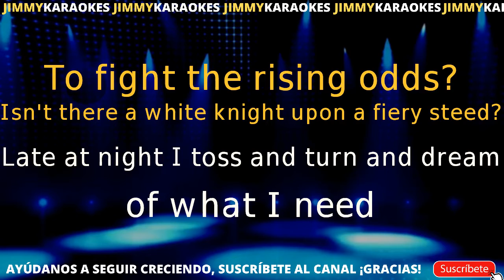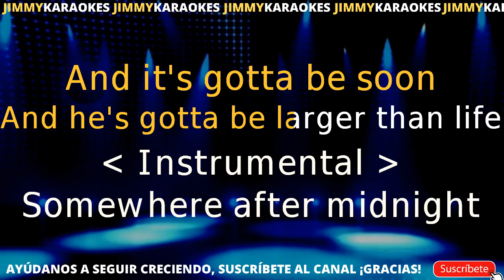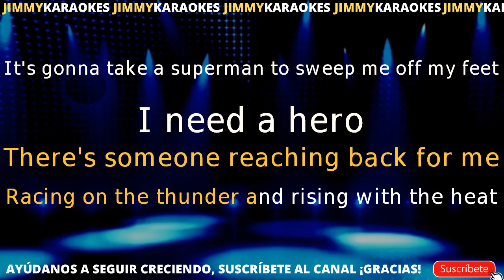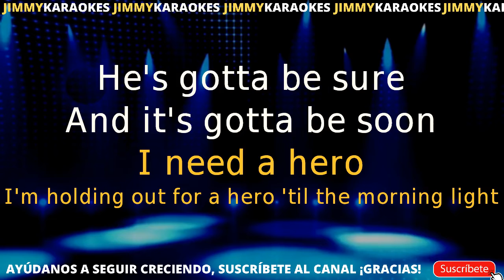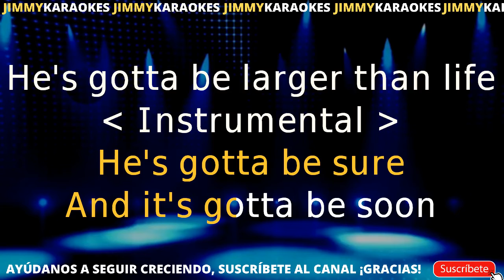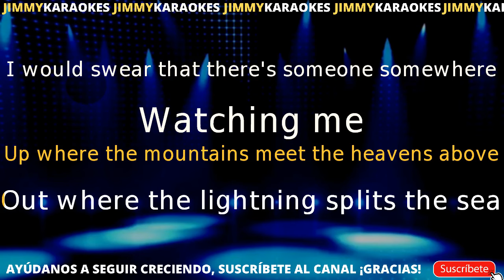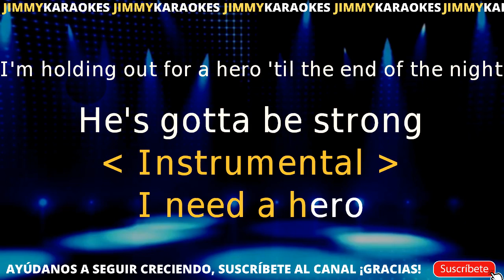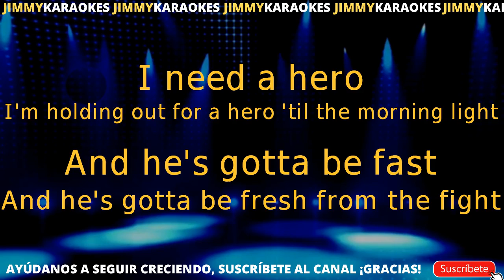Bonnie Tyler Holding out for a hero karaoke